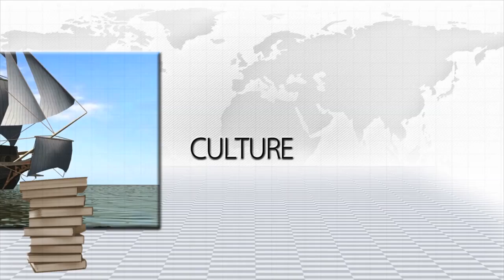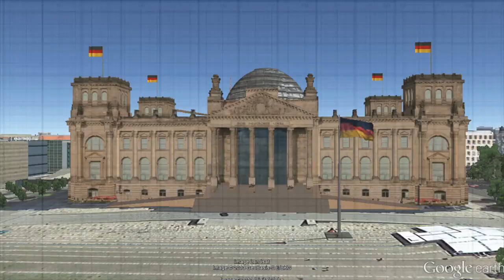What Is IGEO.TV? [IGEO.TV]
Igeo.tv is a new concept of geographic infographic by a group of environmental technicians and professionals of new technologies, united to show the geographical perspective of the current news. In this channel you can find the geographical aspect often missing from news programs and on the news.

Igeo.tv available to media professionals this new production capacity in the form of specialized computer graphics animations online downloadable high resolution, ready to integrate into your storyboards, performed daily and on time to be issued now required to complement to the highest professional quality of its news presentation.

On our website we have a service purchase and download a high resolution of production already completed.